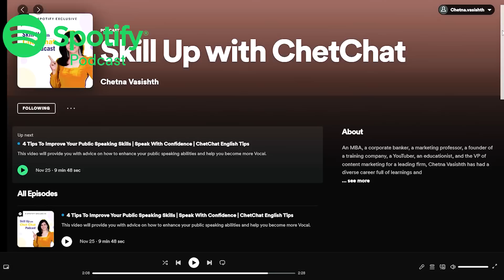Is an MBA Worth it? Secrets of 29 LPA Salary | Your Questions Ft. Pratham Mittal | ChetChat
Top Reasons To Do An MBA | Secrets of Salary 29 LPA | Answering Your Questions Ft. Pratham Mittal - Chetna Vasishth | @ChetChat101

Do I need to do an MBA?

In today's video, let's get an answer to all that questions and meet Pratham Mittal, the Founder and CEO of Masters' Union, and dive into his experience running Masters' Union, best known for providing the best campus placements with the highest CTCs, in India.

If you are someone who is planning your b-school education and taking your first step to a great career, enroll for Master's Union PGPTBM now

Friends Now can now listen to all my content for free while you are driving, walking, jogging, etc. So, make sure you check out my podcast on Spotify in both video and audio. use this

WHO AM I:
I’m Chetna Vasishth, Founder of ChetChat, India's largest online career and education platform, TEDx speaker, and trainer.